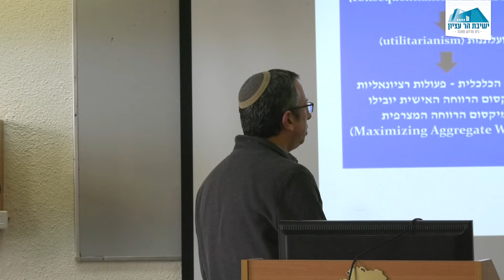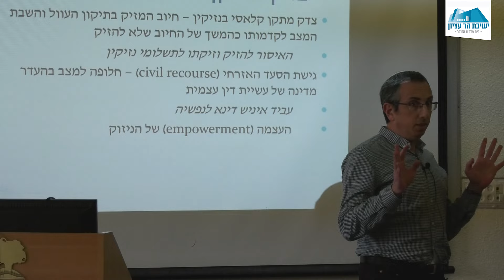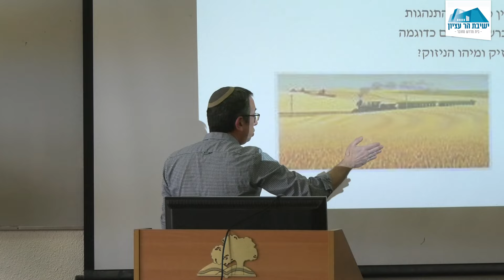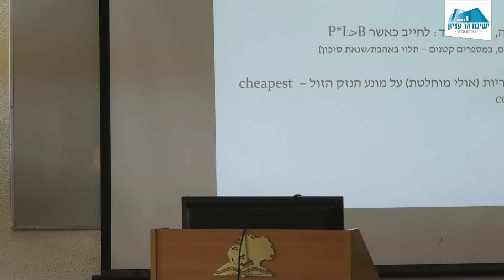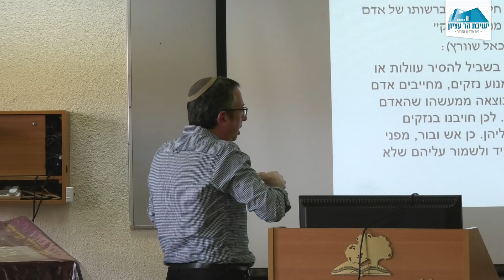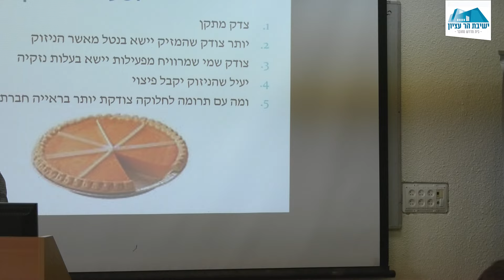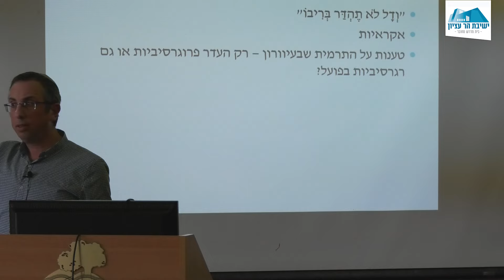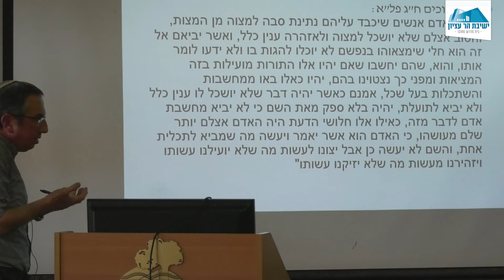בין קודש לחול | הוגנות, יעילות כלכלית וצדק חלוקתי | הרב שמואל שמעוני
לציון סיום מסכת בבא-קמא וסוף הזמן העביר הרב שמואל שמעוני שיעור העוסק במטרות דיני הנזיקין. לאורן של מטרות אלו אף נבחנו סוגיות ממסכת בבא-קמא.
לרב שמואל דוקטורט במשפטים מהאוניברסיטה העברית.